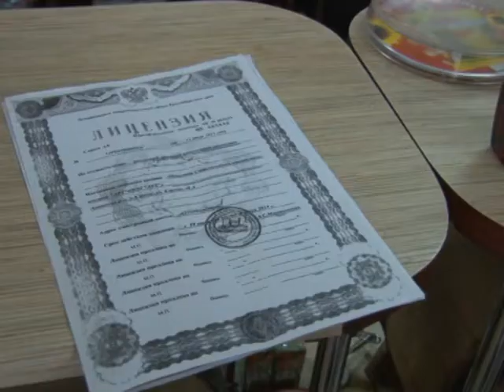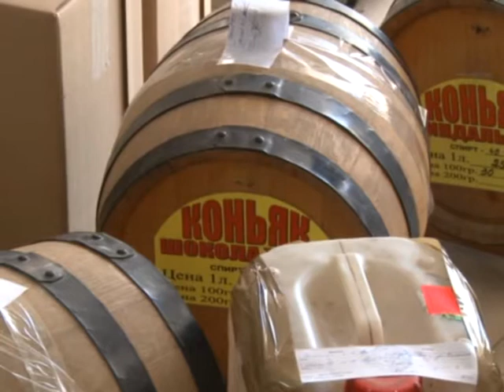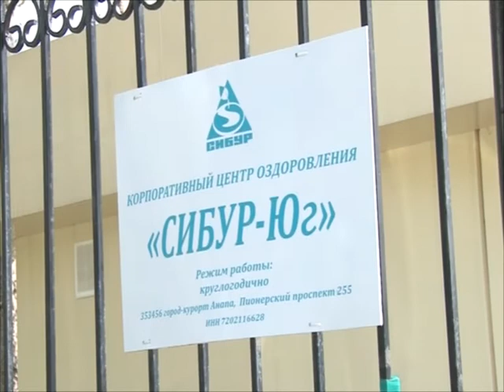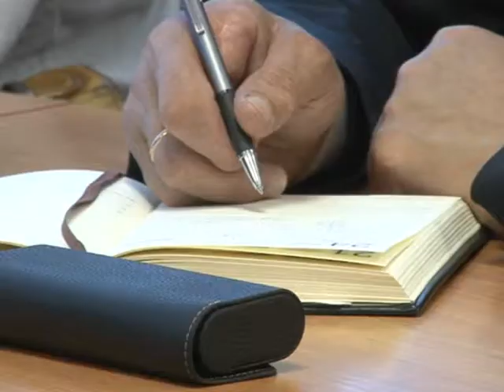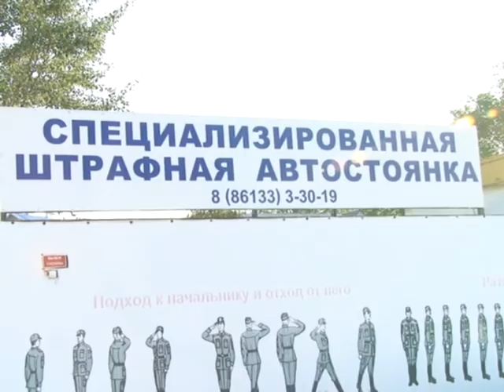Новости "Анапа Регион" от 22 мая 2014 года